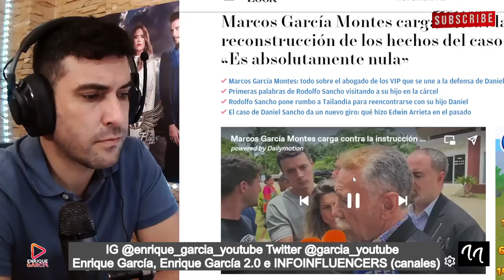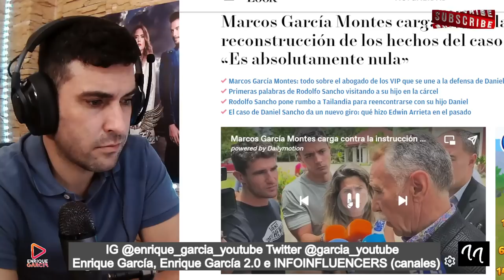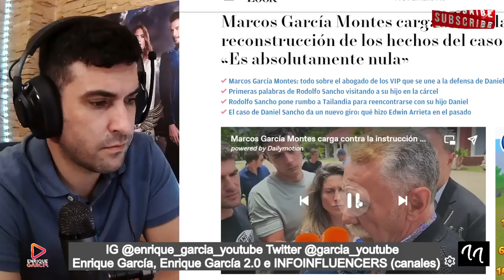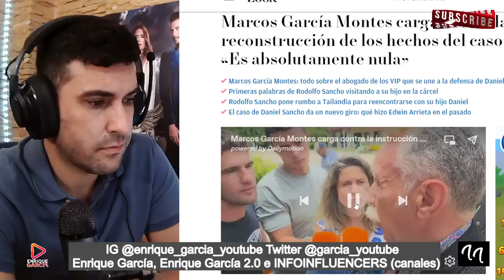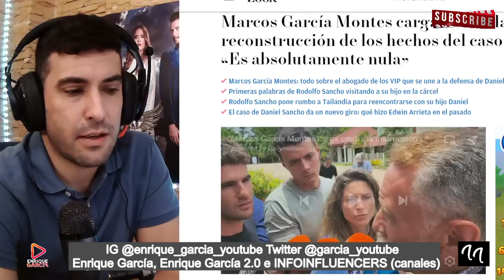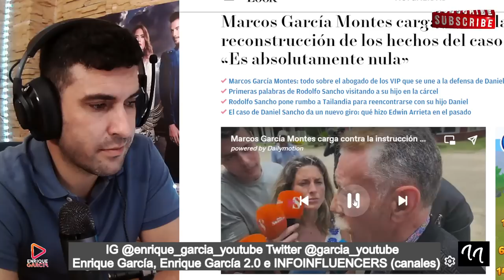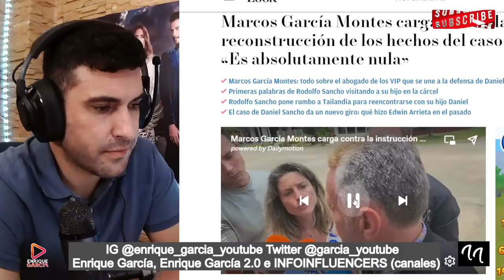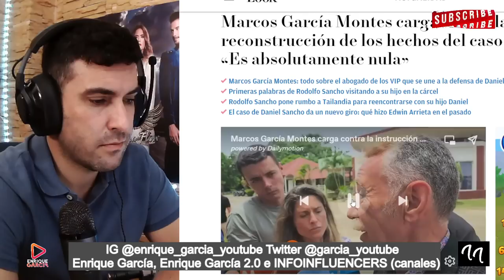El ABOGADO de Daniel Sancho quiere al hijo de Rodolfo Sancho en España en 4 años